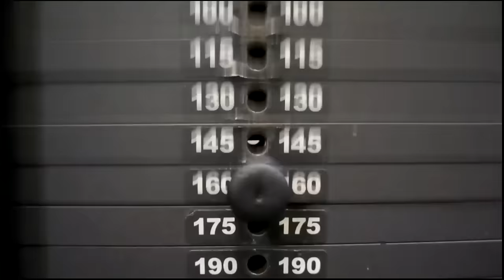ОСНОВНАЯ ПРИЧИНА ОТСУТСТВИЯ ПРОГРЕССА в ТРЕНИНГЕ - ПОЧЕМУ НЕ РАСТЕТ МАССА и НЕ СЖИГАЮТСЯ ЖИРЫ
МИФ ТЕОРИИ ТИПОВ ТЕЛОСЛОЖЕНИЯ

- ИСТОРИЯ МИФА о ПОЛЕЗНОСТИ КЛАССИЧЕСКОГО КАРДИО или КАК НАТУРАЛУ не ПРЕВРАТИТЬСЯ В ДРЫЩА

ПОСЛЕ - ТРЕНИРОВОЧНЫЙ КОКТЕЙЛЬ. БЕЛКОВО - УГЛЕВОДНОЕ ОКНО. ВСЕ ЗА И ПРОТИВ.

- Девушка в тренажерном зале
ПЕРВЫЕ ШАГИ!